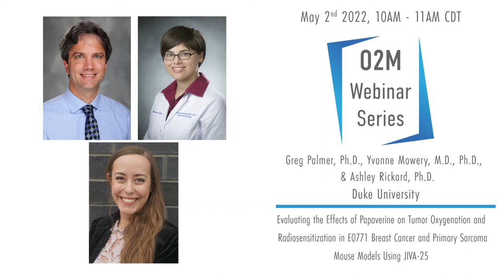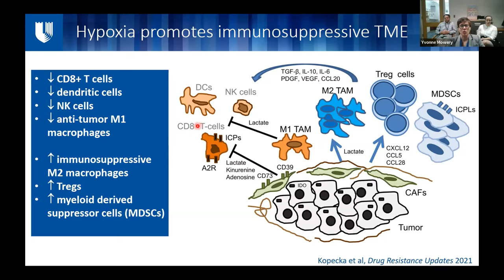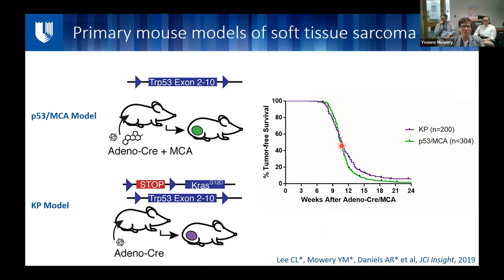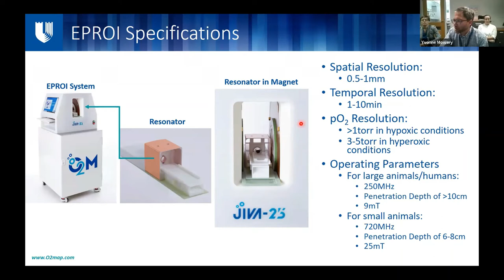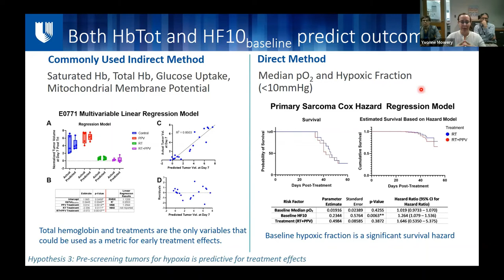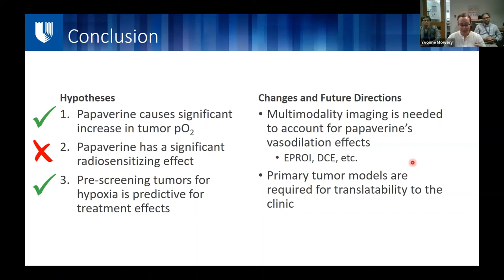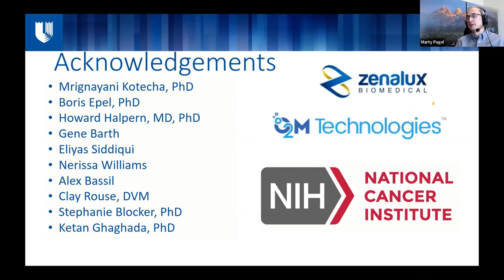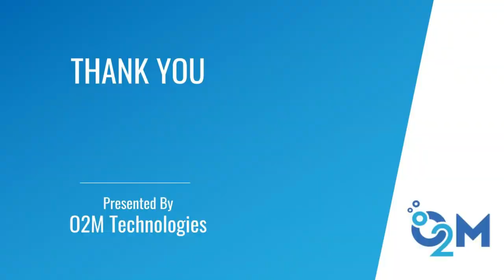Duke University | Evaluating Effects of PPV on Tumor Oxygenation & Radiosensitization with JIVA-25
Hypoxia, a prevalent characteristic of most solid, malignant tumors, contributes to diminished therapeutic responses and more aggressive phenotypes. The major challenge in implementing hypoxic radiosensitizers is the lack of a high-resolution imaging modality that can directly quantify tissue oxygen concentration. A precommercial EPR oxygen-imager was used to quantify tumor hypoxia and investigate the hypoxia-modifying effects of the FDA-approved vasodilator papaverine (PPV).

Greg Palmer obtained his B.S. in Biomedical Engineering from Marquette University in 2000, after which he obtained his Ph.D. in BME from the University of Wisconsin, Madison. He is currently an Associate Professor in the Department of Radiation Oncology, Cancer Biology Division at Duke University Medical Center.

Yvonne M. Mowery, MD, PhD, DABR is a physician scientist and the Butler Harris Assistant Professor or Radiation Oncology at Duke University, specializing in treating head and neck cancer with radiotherapy and studying novel combinations of radiation with immunotherapy. She received her MD and PhD in Pathology at Duke University in 2012, followed by completing an Internal Medicine internship and Radiation Oncology residency at Duke University in 2017. She is the PI of an investigator-initiated phase I trial (NCT04576091) evaluating the ATR inhibitor BAY 1895344 with pembrolizumab and stereotactic body radiation therapy for recurrent HNSCC.

Ashlyn Rickard, PhD, received her doctoral degree in Medical Physics at Duke University in 2022, where she specialized in diagnostic imaging systems and radiation biology. In the Radiation Oncology laboratory of her PhD advisor, Gregory Palmer, PhD, she studies tissue-oxygen-imaging techniques using optical nanoprobes, Cherenkov emission imaging and electron paramagnetic resonance oxygen imaging. Because oxygen imaging has clinical implications in cancer research and radiation biology, most studies included radiation therapy and other anti-cancer therapies.